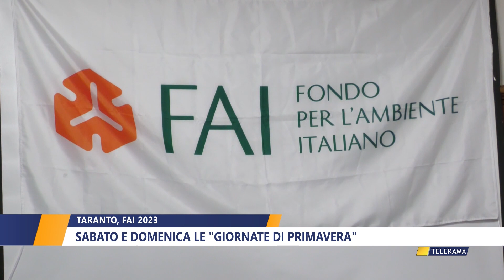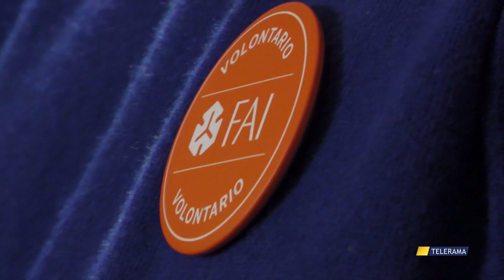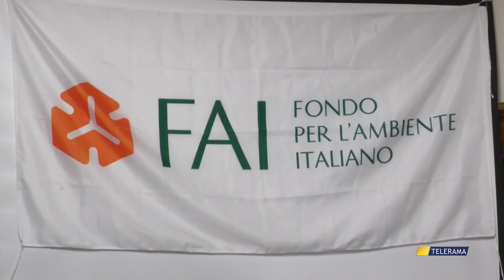TARANTO, FAI 2023 SABATO E DOMENICA LE GIORNATE DI PRIMAVERA di WALTER BALDACCONI